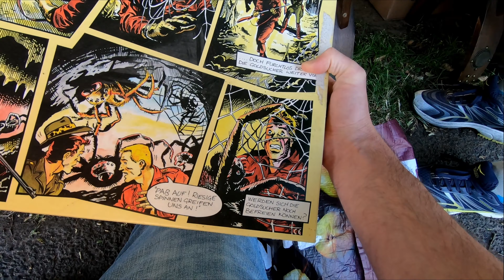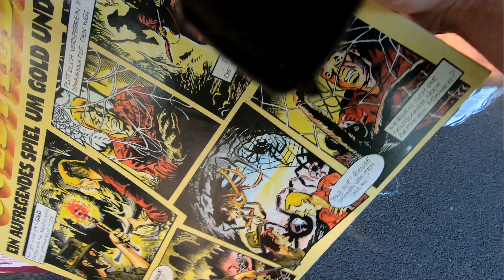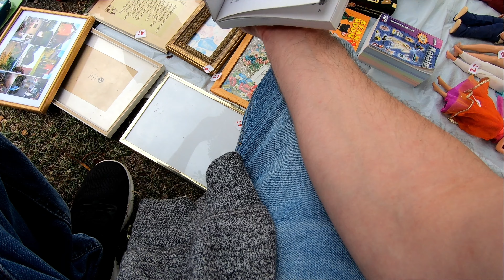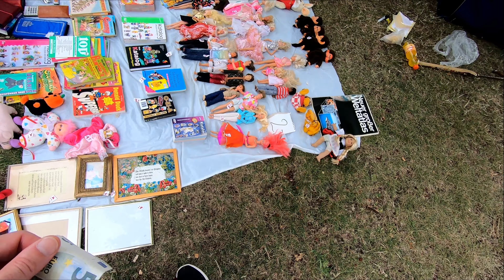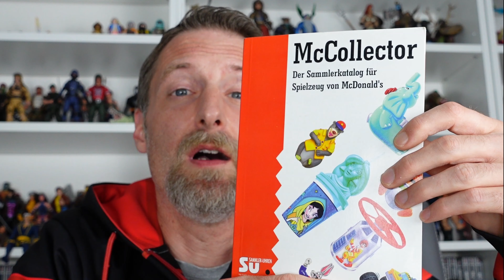RTT # 82: Vintage Flohmarktfunde in der Bonner Rheinaue + Nintendo Mario Kart SNES Giveaway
Endlich wieder auf dem Bonner Rheinauen Flohmarkt!
Diesmal finden Ariane und Thorsten wieder reichlich Vintagesachen:
Lego, Micro Machines, Mein kleines Pony, Keypers, Playmobil, Attack Pack, Videospiele und allerlei obskure Dinge aus den 80ern und 90ern.

In dieser Folge gibt es auch wieder ein DrölftesMarioKart für eine/n von euch abzustauben, heute die Super Nintendo Version.